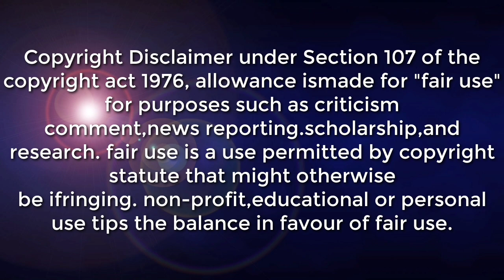WEATHER UPDATE TODAY | Shear Line affecting the eastern sections of Southern Luzon and Visayas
SYNOPSIS: Shear Line affecting the eastern sections of Southern Luzon and Visayas

*Bicol Region, Eastern Visayas, Caraga, and Davao Region Cloudy skies with scattered rainshowers and thunderstorms Shear Line / Trough of LPA Possible flash floods or landslides due to moderate to at times heavy rains

*Cagayan Valley, Apayao, and Aurora Cloudy skies with light rains Northeast Monsoon No significant impact

*Ilocos Region, the rest of Cordillera Administrative Region, and the rest of Central Luzon Partly cloudy to cloudy skies with isolated light rains Northeast Monsoon No significant impact

*Metro Manila and the rest of the country Partly cloudy to cloudy skies with isolated rainshowers Localized thunderstorms Possible flash floods or landslides during severe thunderstorms

DOST-PAGASA SITE
WINDY APPS
ZOOM EARTH